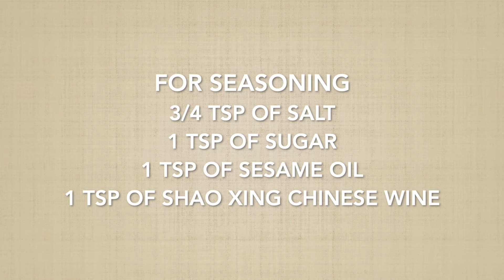Superior Soup with Spinach and Trio Eggs | 上汤苋菜 | with Century Eggs & Salted Eggs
This Superior Soup with Spinach and Trio Eggs is thus far my favourite vegetable soup dish.  In mandarin, we call this 上汤苋菜.  This soup is added in with 3 types of eggs namely with Century Eggs & Salted Eggs. Also not forgetting the regular chicken eggs.

I love this dish especially from Putien Restaurant in Singapore, however it will be a hassle for me to go all the way from Malaysia to Singapore putting into consideration now we can't travel due to COVID 19. I have craving for this Superior Soup with Spinach and Trio Eggs. So I might as well made it myself.

Well it turned out nice, tasty and absolutely good too :)

This is one dish you can easily find it in most chinese restaurants.

Hope you like my sharing, if you do please subscribe to my channel and do click on the notification button too so you will always be on top of my video recipes.

Thanks and Much Loves